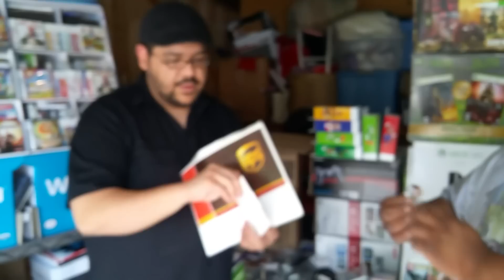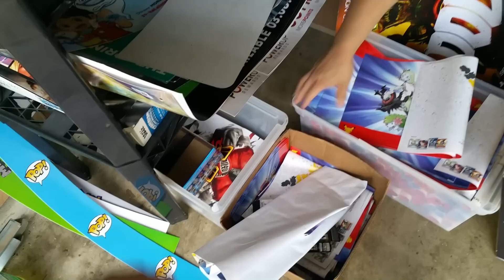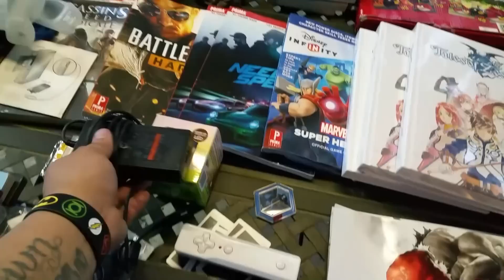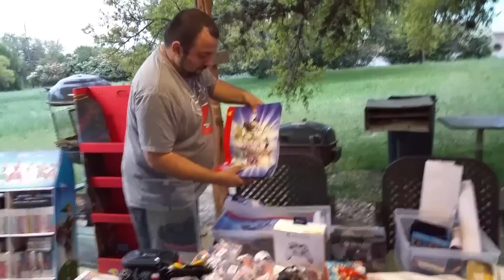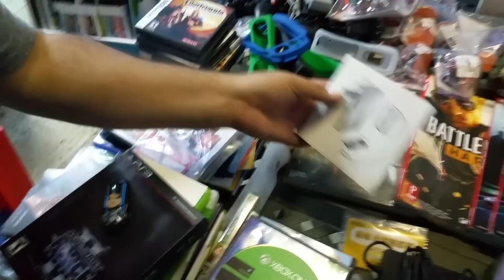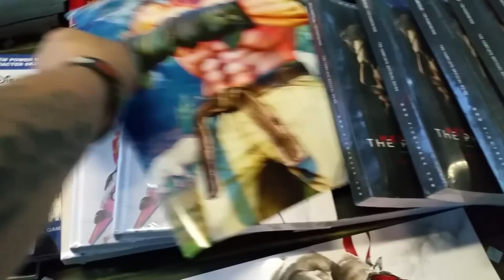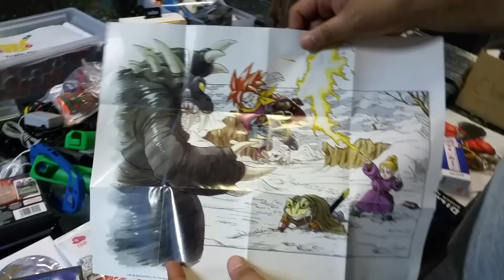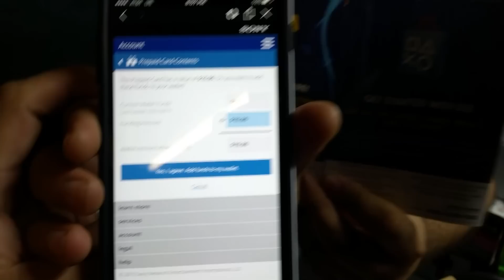Okchief420 Gamestop Dumpster Diving EP. 67 Mega Fan Donation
My friend Tony L. called me over to his house to pick up his dumpster finds, about a years worth to make room for more lol. With the help of my friend Damian we sort it all out!

novels!